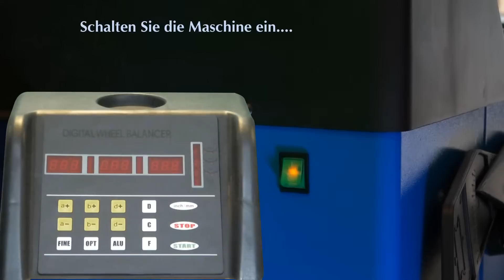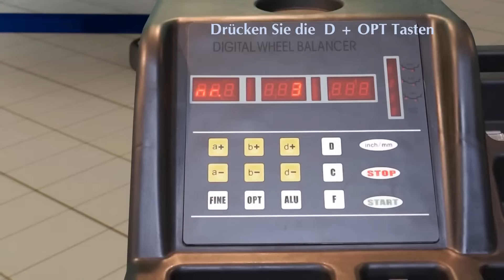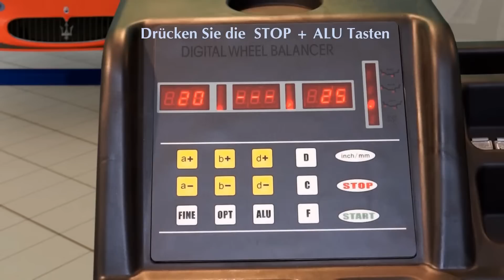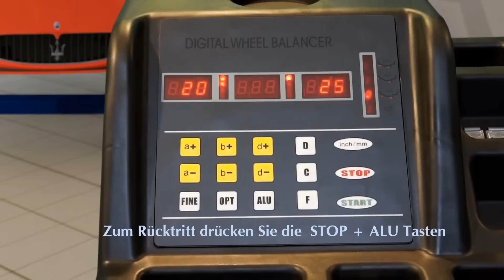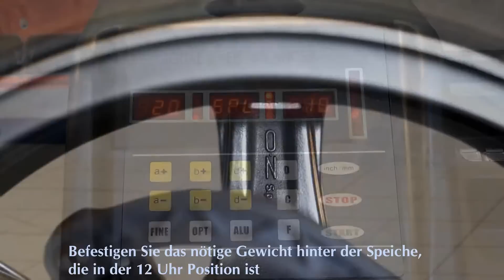Lincos® U-520 Alufelgen Auswuchten mit verstecktem Gewicht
Felgendurchmesser 10"-22" (24" mit Adapter), automatische Dateneingabe (Weite, Breite), LED Display, Bremspedal, 3 Alu-Programmen, Stahl- und statische Programm, auch für Motorräder geeignet, mit bestellbarem Adapter